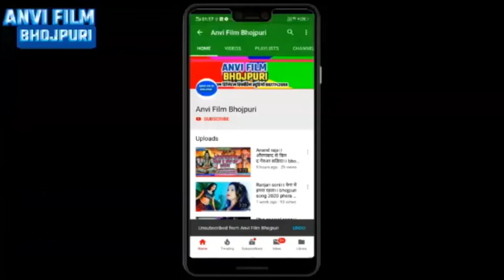sunil dehati।। सुनील देहाती।। ईस बार हर घाट पर बजेबजेगा।। पिया आई अरब से छठ करे।।piya aaichath kare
Singer : sunil dehati
lyrics : Sonu Sargam
music : raushan Singh
tital : पिया आई अरब से छठ करे।। piya aaichath kare
lebal : anvi film bhojpuri
record : Sargam digital recording studio daudnagar
mix : rupesh raftar